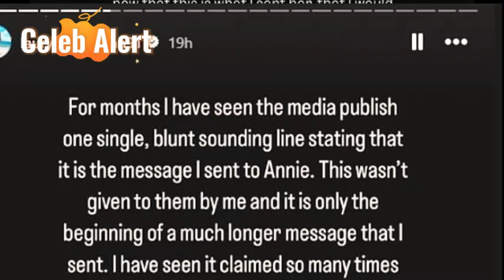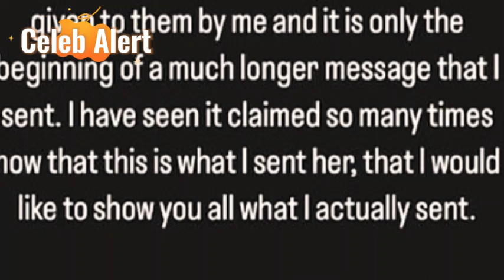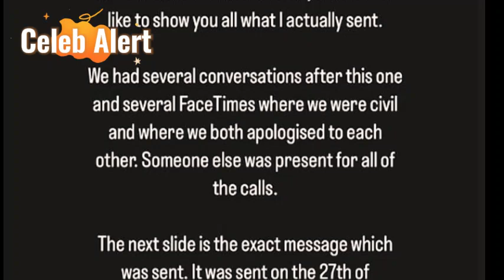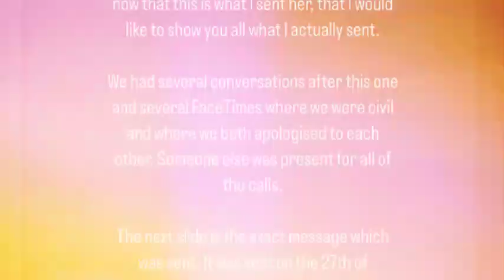Lauryn Goodman Opens Up About 'Broken Homes' After Kyle Walker Paternity Drama!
In the world of celebrity drama, few sagas have captivated as much attention as the unfolding turmoil between Lauryn Goodman, Kyle Walker, and his wife, Annie Kilner. From shocking revelations about secret children to a whirlwind of emotional confrontations, the scandal has left fans and media glued to every development. As Lauryn continues to speak out, most recently hinting that she never intended to be a single parent, this complex web of relationships and betrayals keeps unraveling, with each new detail adding layers to an already intense story. And now, with Lauryn’s bold defense of single-parent households and her unapologetic stance on her role in this controversy, it’s clear that this saga is far from over.